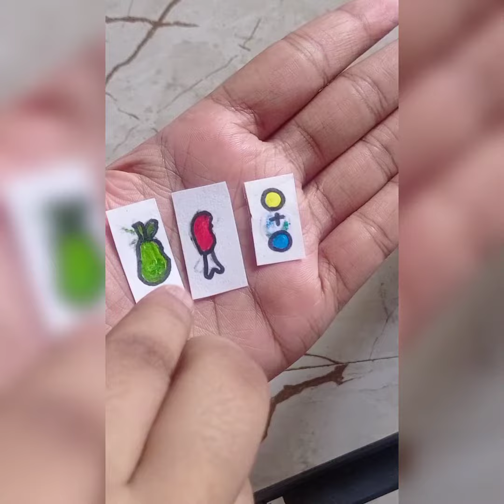How To Make This Magicall Cat😱